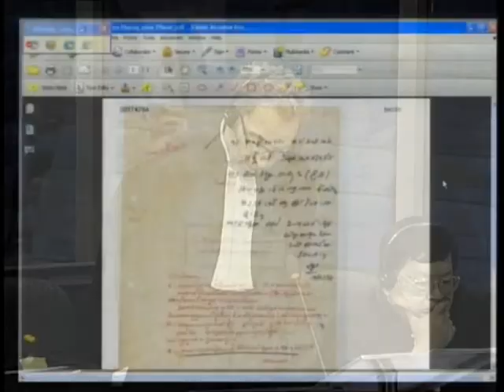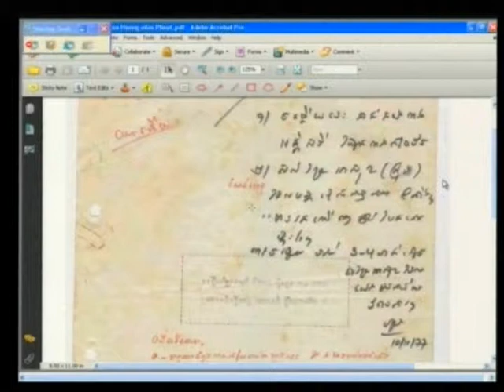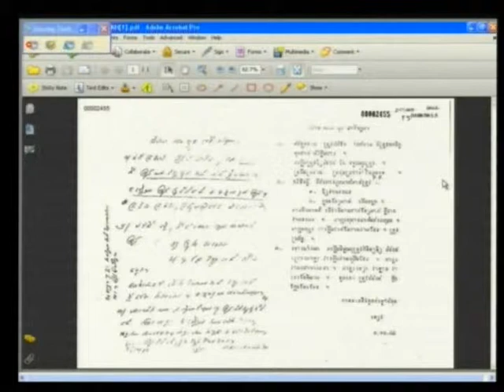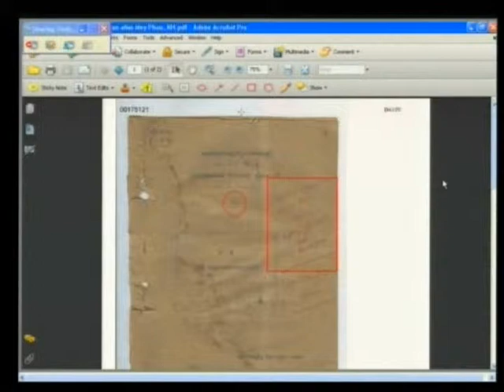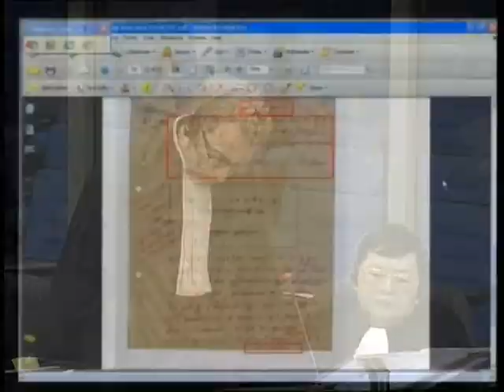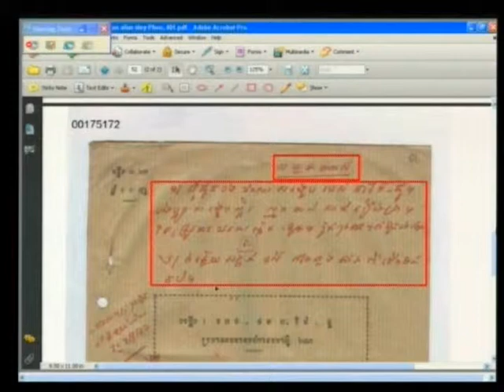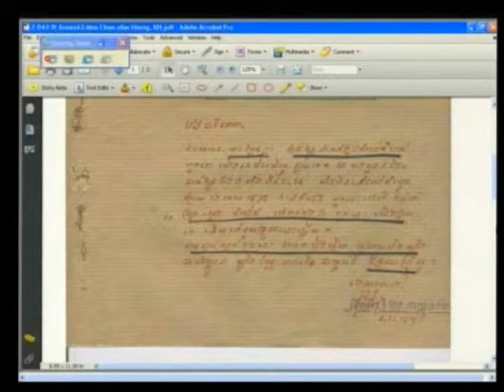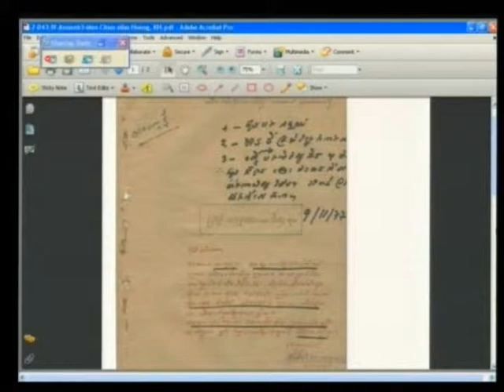Session 4 - 4 April 2012 - Case 002/01 - En/Fr